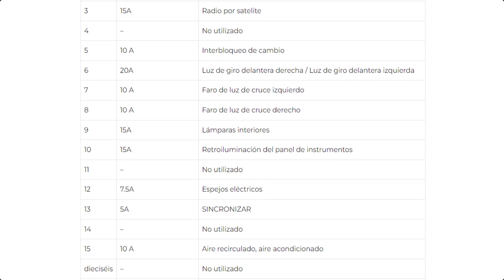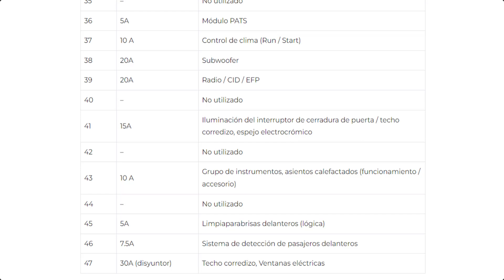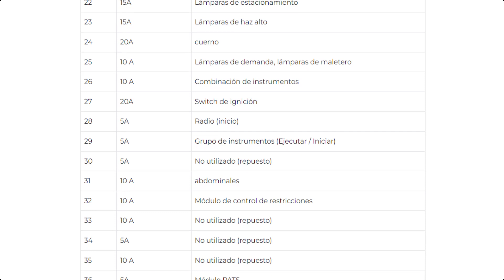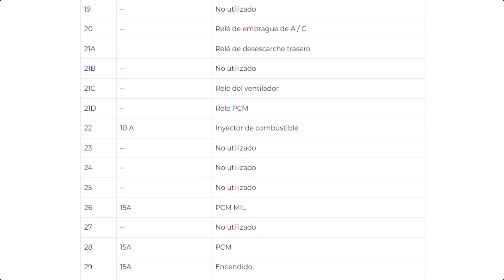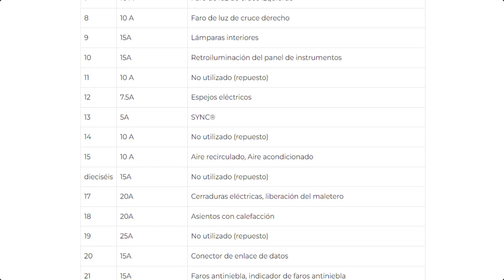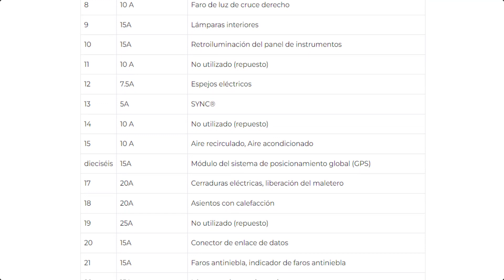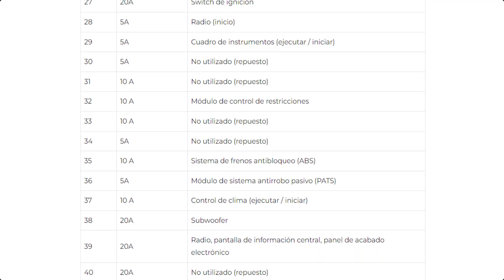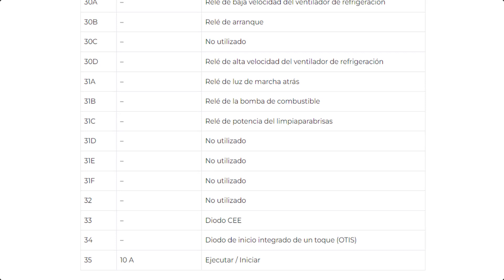Diagrama de fusibles y relés para Ford Focus / 2008 / 2009 / 2010 / 2011.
En este artículo, vamos a echar un vistazo a la Honda Ford Focus; Año de modelo 2008 / 2009 / 2010 / 2011. Encuentre diagramas de relés y diagramas de bloques de fusibles para fusibles Ford Focus / 2008 / 2009 / 2010 / 2011, Información de ubicación de la caja de fusibles fusibles en el vehículo y la función de cada fusible (ubicación de fusibles).
Ubicación de relés y fusibles debajo del capó.
La ubicación de los relés y fusibles en el habitáculo y debajo del salpicadero del coche.
Ford Focus / 2008 / 2009 / 2010 / 2011 sedán.